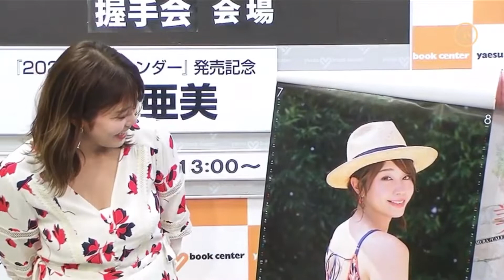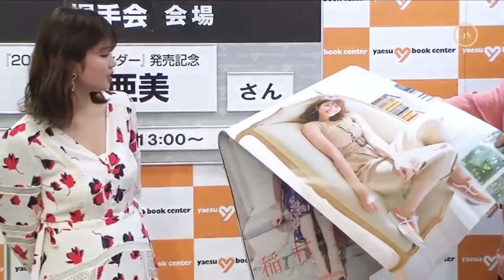Jav japanse modol 超級回合1模型 siêu mẫu ngực khủng